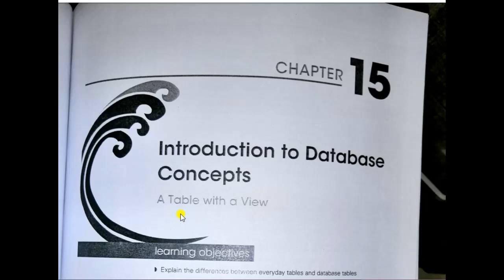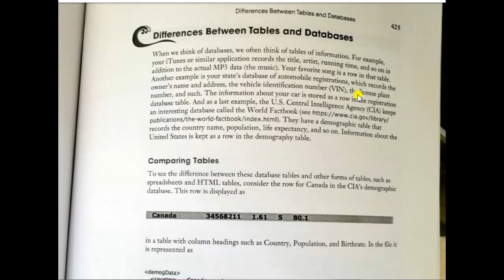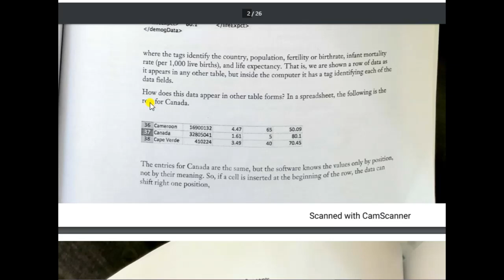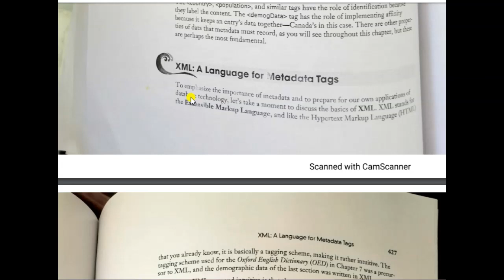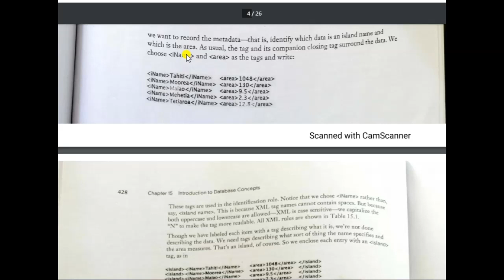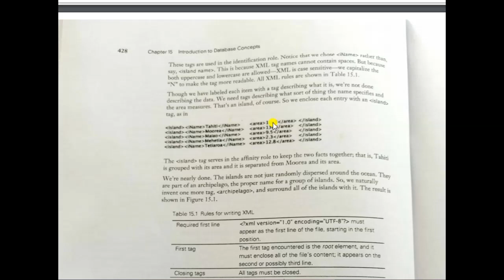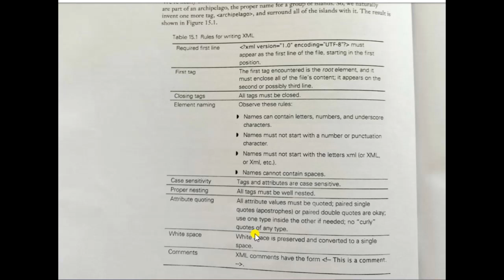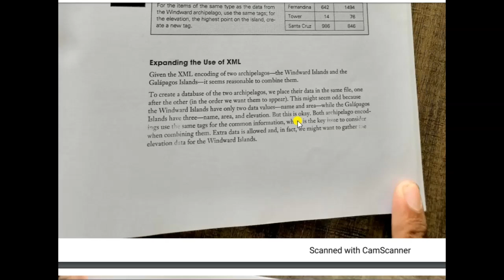Introduction to Computing Lecture 10 & 11 After Mid Term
Taimoor Khokhar has brought you on Introduction to Computing Lecture No 11 after Mid Term.
Topic Name: “Introduction to database concepts”
 This Lecture is specially recorded for the students of Associate Degree Program (ADP CS), Computer Science of All Boards and is based on current curriculum of study for the Database. All these lectures are conducted in Urdu/English medium to facilitate Pakistani Students.